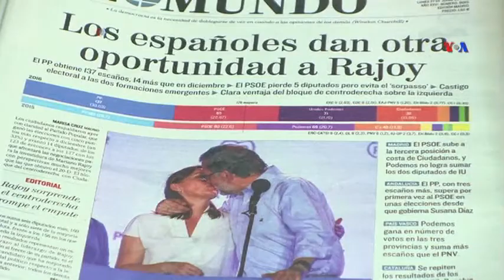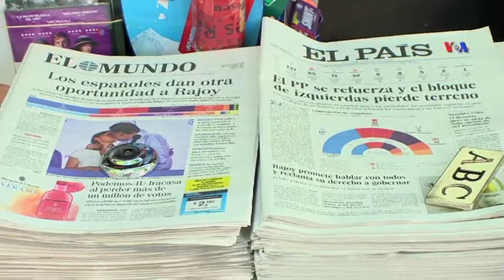Dünyaya Baxış 06 27 2016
İsraillə Türkiyə aralarında münasibətlər normallaşır ~ Con Kerri Brexit-i müzakirə etmək üçün Avropada səfərdədir ~ Xalq Partiyası İspaniyada parlament seçkilərində qələbə əldə edib.